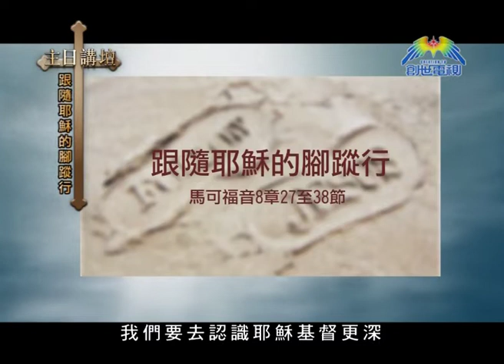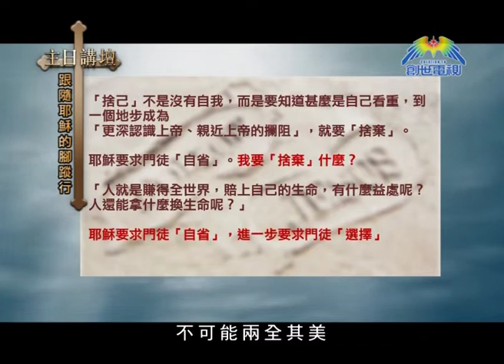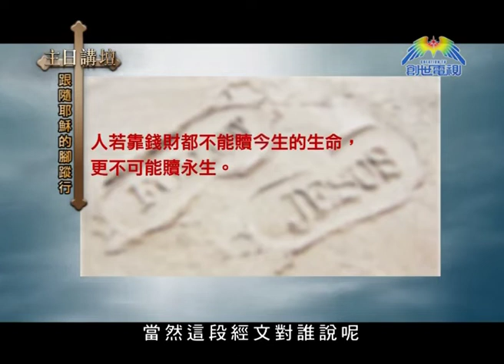主日講壇 何志滌牧師 跟隨耶穌的腳蹤行